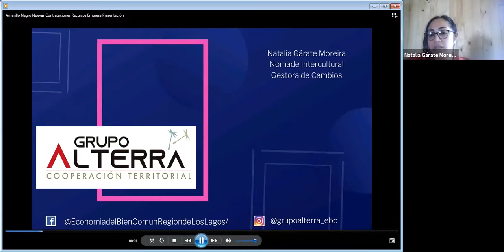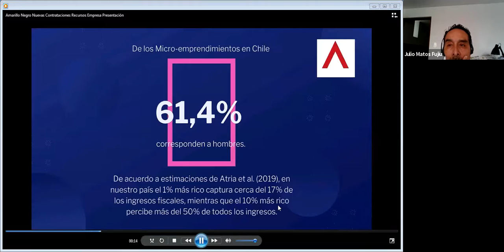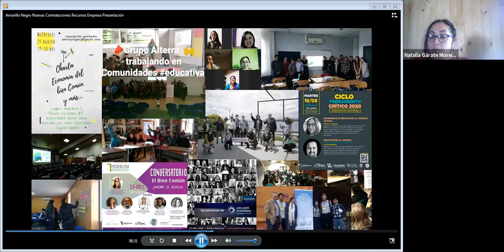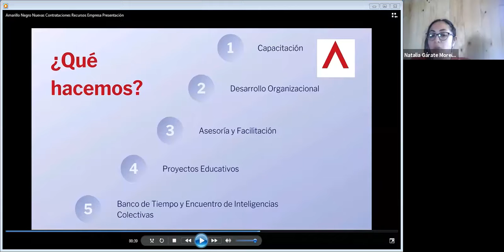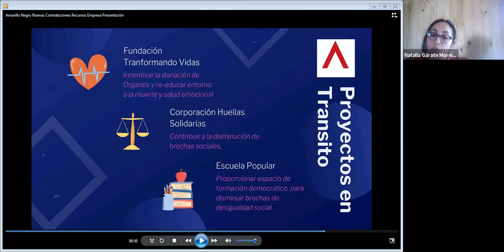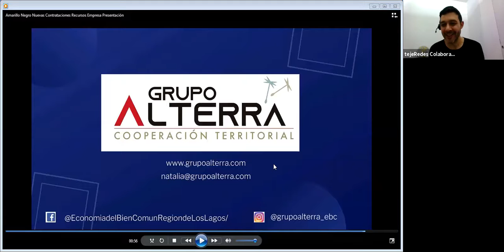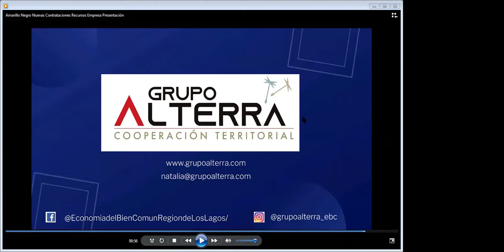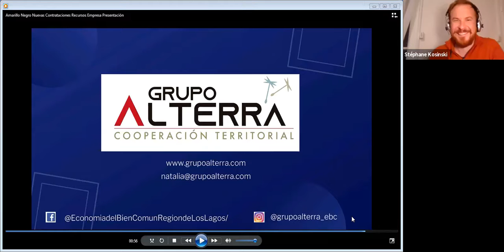La historia de Natalia Gárate - mujer nómade intercultural y gestora de cambios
Natalia Gárate, se define como una mujer nómade intercultural y gestora de cambios. Madre de 4 hijas e hijo, que la han llevado a convertirse en una mujer multifacética, dice estar recién comenzando a vivir y encontrar su propósito en la vida.
Hoy en día está encontrando el camino para realizar lo que ama a través de Grupo Alterra, siendo un agente de cambio en comunidades, contribuyendo a un desarrollo territorial justo, digno, colaborativo, sostenible y sustentable.